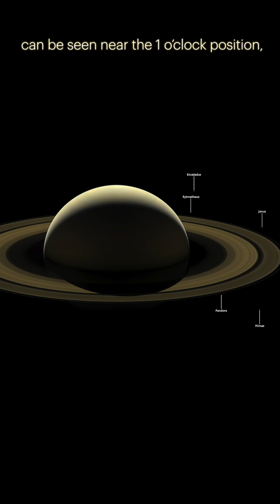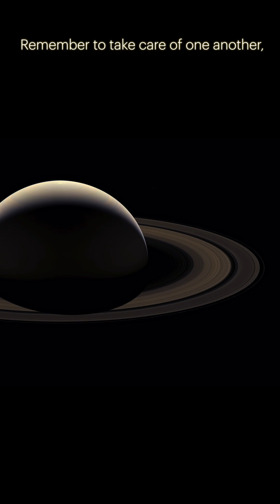Cassini's Last Look at Saturn!Cassini’s Last Image of Saturn | A Farewell to an Iconic Mission!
Cassini’s Last Gift Before Its Plunge!

After 13 years of groundbreaking exploration, NASA’s Cassini spacecraft took one final, breathtaking image of Saturn and its iconic rings before its dramatic plunge into the planet’s atmosphere. Captured on September 13, 2017, just two days before the mission’s fiery end, this stunning mosaic of Saturn is a farewell tribute to one of NASA’s most legendary missions.

🪐 What Did Cassini Capture?

✅ A Full Mosaic of Saturn – 42 images stitched together into one natural-color view.
✅ Six of Saturn’s Moons – Enceladus, Mimas, Pandora, Prometheus, Epimetheus, and Janus faintly orbiting in the frame.
✅ A Stunning Perspective – Taken 698,000 miles (1.1 million km) from Saturn, looking 15 degrees above the ring plane.
✅ Scientific Impact – This was Cassini’s last opportunity to collect crucial data before its Grand Finale plunge into Saturn.

📌 A Mission That Changed Everything

🌍 Cassini wasn’t just a spacecraft—it was a revolutionary mission that uncovered the secrets of Saturn’s atmosphere, its complex ring system, and its fascinating moons, including Enceladus, an icy world with a hidden ocean beneath its surface.

As Cassini took its final dive into Saturn, it continued transmitting data until its signal was lost forever—a heroic end to a mission that changed our understanding of the outer solar system.

Image Credit:
NASA/JPL-Caltech/Space Science Institute

Want to see more from  @BeyondEarthBuckleUp ?  Check out these Fab videos about space!

March 2025 is bringing a spectacular lineup of celestial events, from a Blood Moon lunar eclipse to a stunning partial solar eclipse, plus planetary alignments and dazzling constellations lighting up the night sky!Whether you're a seasoned stargazer or just looking for an unforgettable skywatching experience, this is the month to look up!

🌋 White Island: New Zealand’s Most Active Volcano Seen from Space! 🌍 New Zealand’s Whakaari / White Island is a mesmerizing yet deadly force of nature. Captured in stunning detail by the Operational Land Imager (OLI-2) on Landsat 9, this breathtaking satellite image reveals the island’s smoldering crater—an ever-present reminder of Earth’s volcanic power.

🛩️ Before He Walked on the Moon, Neil Armstrong Conquered the Skies!
Long before becoming the first man to set foot on the Moon, Neil Armstrong was already pushing the limits of aviation at NASA’s Flight Research Center in Edwards, California. From 1955 to 1962, Armstrong flew some of the fastest, most advanced aircraft of the Cold War era, logging 2,600 flight hours over 900 flights—each one bringing him closer to space.

Join us @BeyondEarthBuckleUp  on a stunning journey 256 miles above the Earth as we marvel at Dubai, United Arab Emirates, glowing brightly beneath the night sky. This incredible footage, taken by NASA’s Expedition 72 crew on January 2, 2025, offers a mesmerizing view of the city’s iconic landmarks, including the world-renowned Palm Jumeirah—an architectural masterpiece that sparkles like a jewel in the Persian Gulf.

On this day in space history, January 26, 1978, the European Space Agency (ESA) launched the International Ultraviolet Explorer (IUE)—a mission that would forever change how we study the universe. Designed for a modest three-year mission, the IUE surpassed all expectations, operating continuously for an astounding 18 years until its decommissioning in 1996.

On December 30, 2023, NASA’s Juno spacecraft captured breathtaking images of Io, Jupiter’s volcanic moon, unveiling stunning details of its north polar region. These close-up images, taken during Juno’s 57th flyby of the gas giant, reveal towering mountain peaks, dramatic plateaus, and vast volcanic flow fields. The tallest peaks, rising up to 6.1 miles above the surrounding plains, are covered in bright white sulfur dioxide frosts, hinting at Io’s intense volcanic activity.